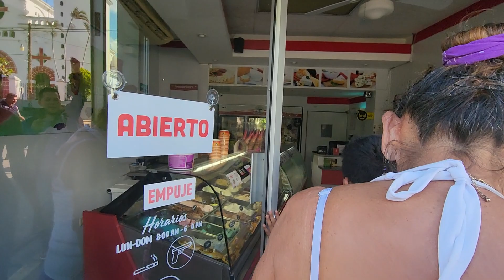Yajaira Sorprendio Mira Como Come Sorbetes 😱😱😱🍦🍦🍦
yajaira comiendo Sorbetes mira como lo hiso